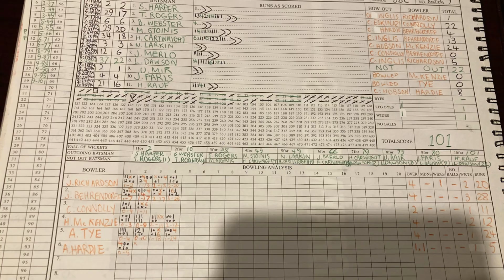MASSIVE FIRST WEEK OF SCHOOL HOLIDAYS | Weekly Vlog 3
In this video I vlog the first week of my school holidays, hope you all enjoy.